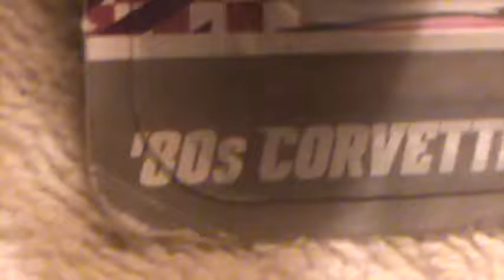'80's Corvette- cars of the decades